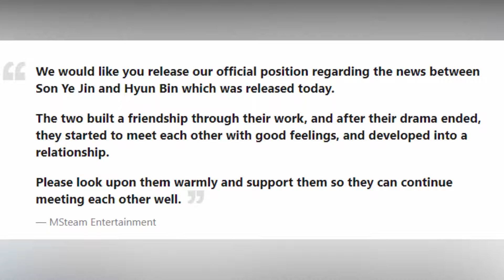Dispatch’s 2021 New Year’s Couple: Hyun Bin & Son Ye Jin's labels confirm they're dating!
I love them , people who have watched crash landing on you gonna feel me 😁😍
wish them happiness , congratz